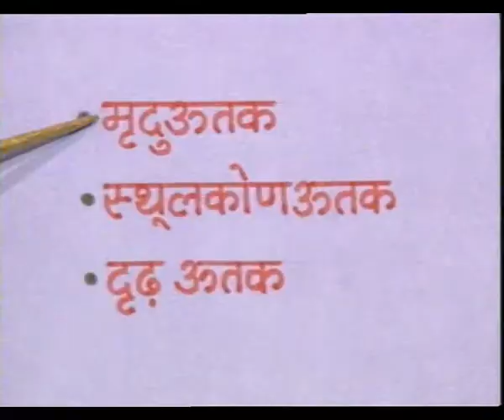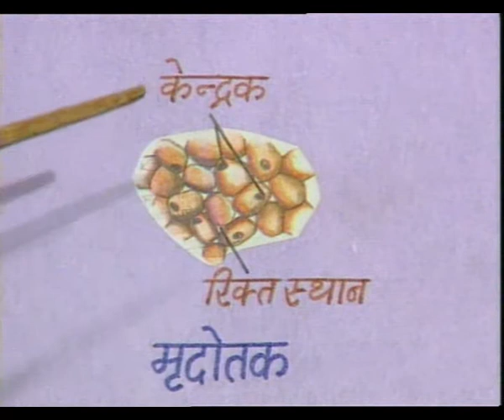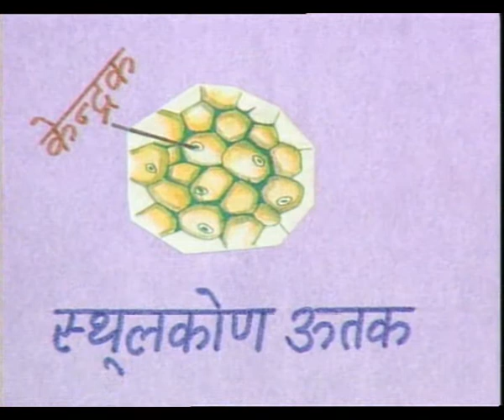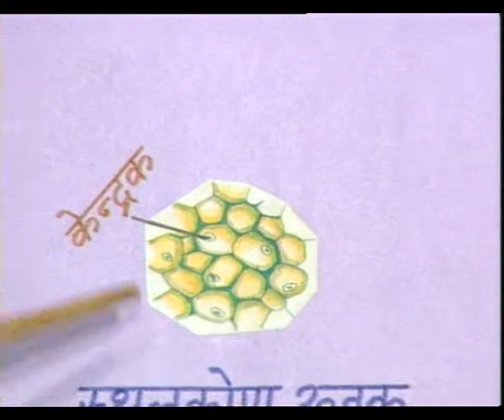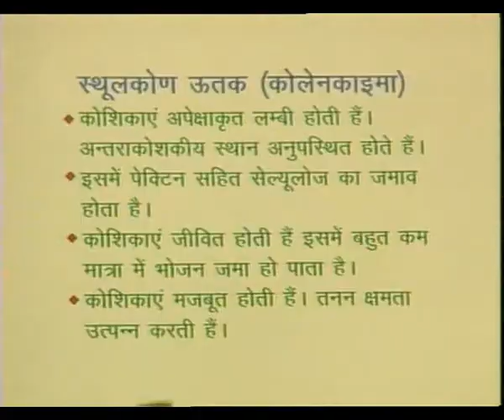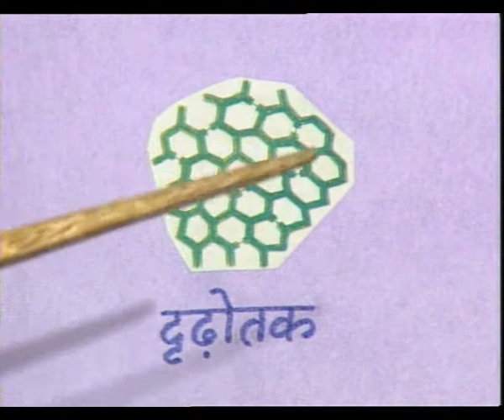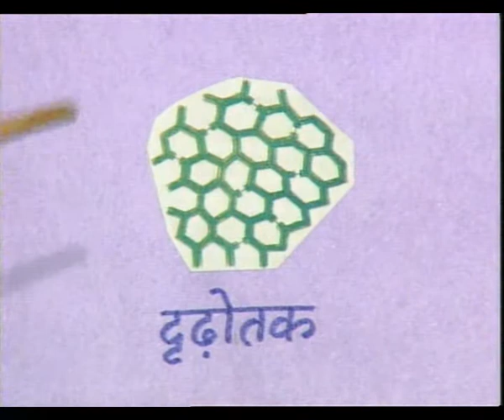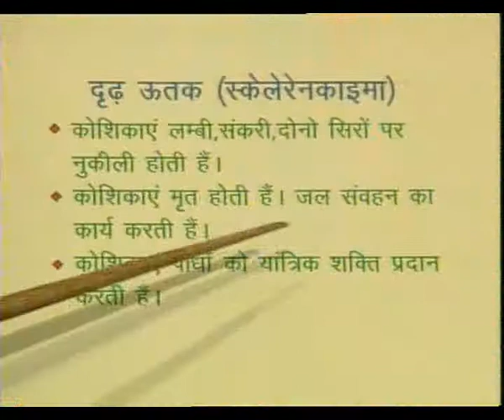JEEVON KI SANRACHNA / जीवों की संरचना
इस कार्यक्रम में जीवों की संरचना के बारे में बताया गया